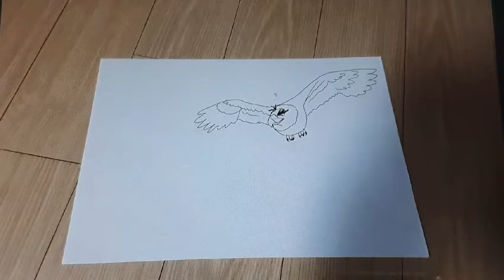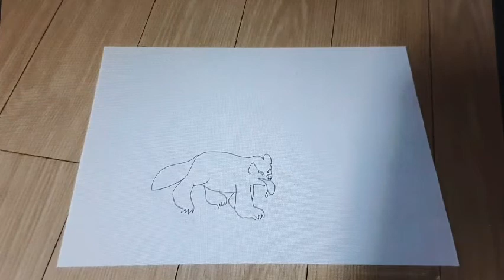막내 아메리카원앙 2탄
1탄에서 이어집니다